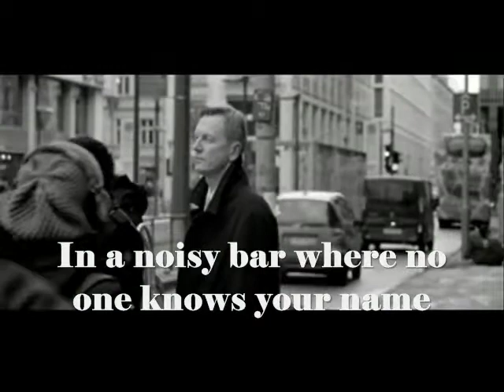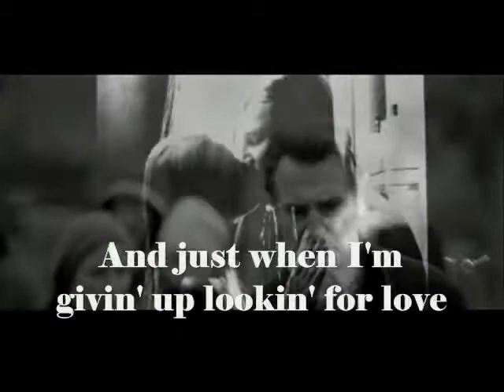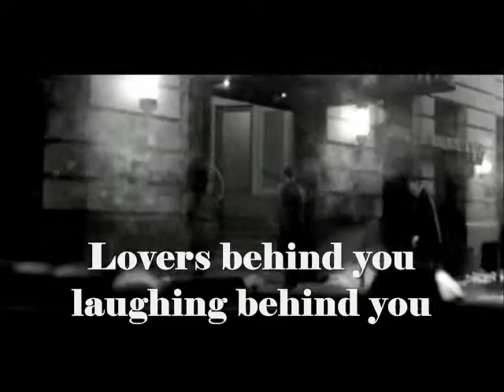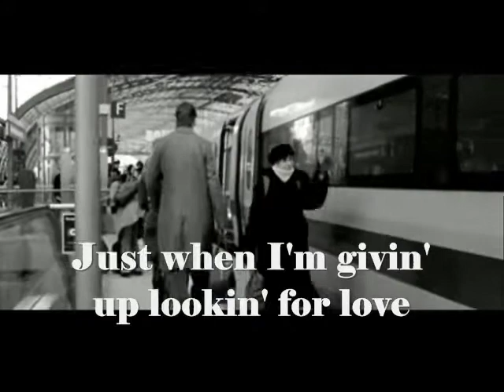Paul Williams - Look what I found (1973)